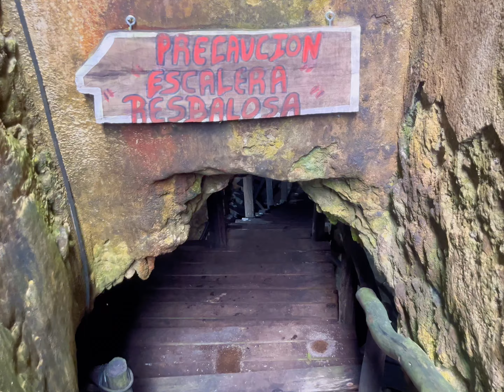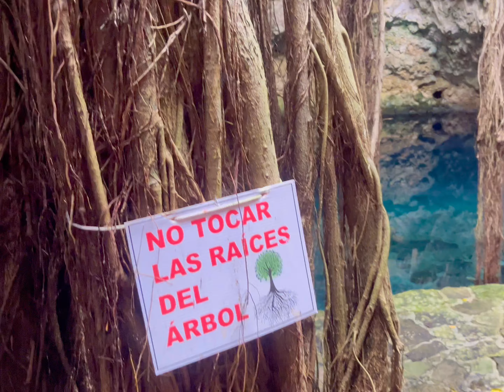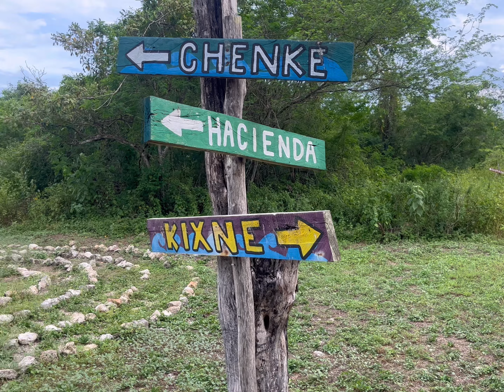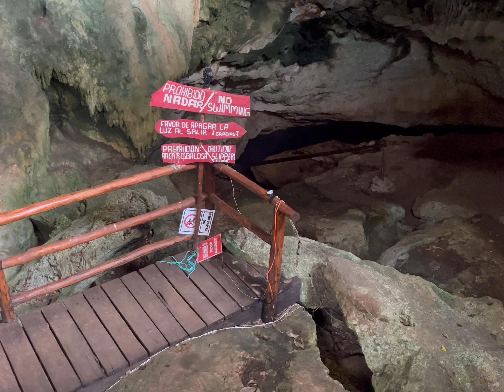Bucketlist Adventures (2023) I Ring of Cenotes near Merida, Mexico I LIMITLESSGLOBALGIRL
Explore Hacienda Kampepen near Merida

In this video I shared:

✅ My story of transformation + shifting from corporate to calling
✅ Bucketlist Adventures at Hacienda Kampepen
✅ Tips, Tools and Tech I use daily to create and scale a life and business I love with freedom and so much more!

Ways to CREATEIT

About ME - Katrina Julia//
I have walked from fear to faith, self hate to love, devaluing to purity, corporate to calling, and bondage to freedom and continue to! Every area of my life has transformed from the inside out.
I’m obsessed with creation, transformation & inspiration. I share & love all things faith, health, wealth, business, & travel. I was conceived in Bulgaria and born in Poland. I have traveled to over 28 countries. I host retreats as well.
I am a multi-passionate entrepreneur, athlete, speaker, and author (in case you couldn't tell yet! LOL). I am a proud member of Herbalife Nutrition. I am an MBA, CPA, CFE (and some other things LOL!). I have served in over 7 industries and generated results up to 8+ figures in a year!
I am the creator & CEO of FIT Life Creation - all in 1 lifestyle brand with health, wealth, & biz. We include experiences online & live, influencers & fundraisers.

⬇️ How to CREATEIT ⬇️

FREE Training on How Passion Plus Purpose Equals Profits

WHAT I USE TO CREATE AND EDIT MY VIDEOS
IPHONE 13, LAPEL MIC ON AMAZON, SPLICE APP, AND BLUR EFFECT APP